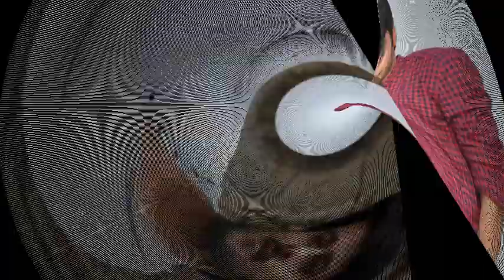ప్రభాస్ ప్రమాదకర అడుగులు .....!!